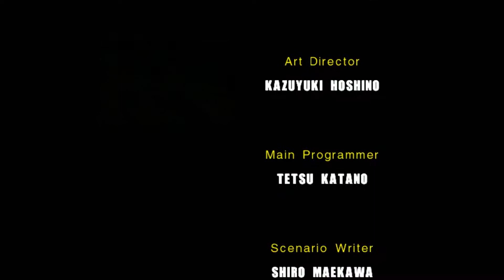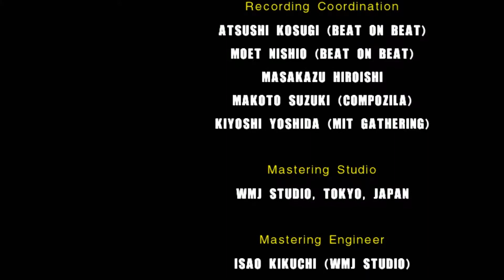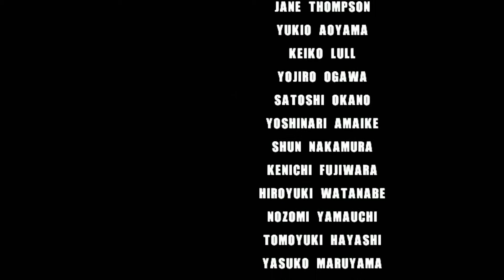Sonic Adventure 2: Battle / DARK | Credits [16:9/FHD@60]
Estos son los creditos del Team Dark.

- Mirillis Action v1.24.3.0 - Games & applications / AVI@60FPS / Video Quality: High (0-255).
- VirtualDub v1.10.4 x86 - Video: Full processing mode (Lagarith Lossless Codec v1.3.27-RGB) | Audio: Direct stream copy.
- Freemake Video Converter v4.1.6.3 - H264 / 60fps / 32000kbps / 2-Pass | AC3 / 48KHz@224 Kbps.
- Windows 8.1.3 x64 / Core i7 4770k / Geforce GTX970@Forceware v353.06 / Realtek ALC 1150@R2.76 & X-Fi MB3.